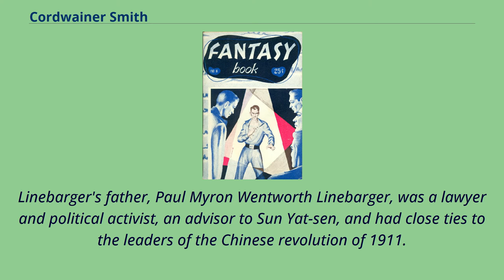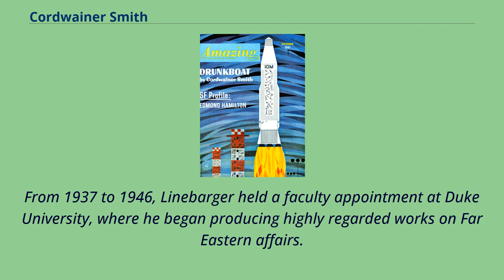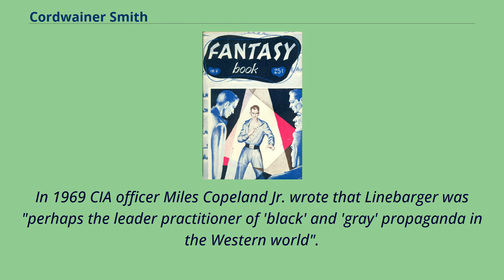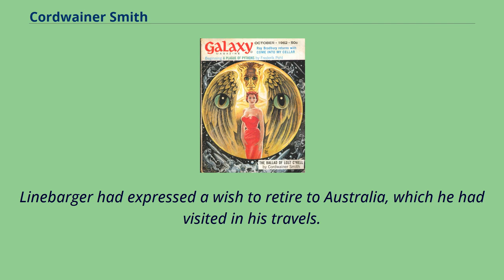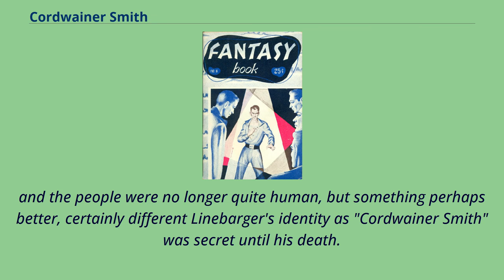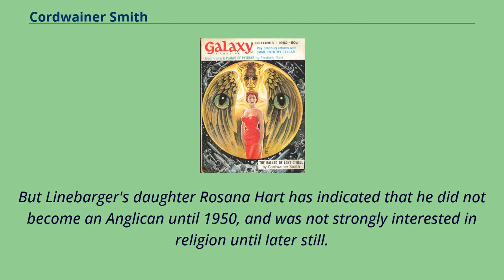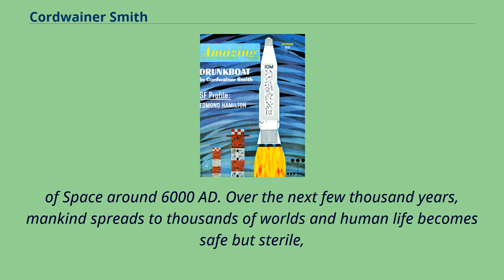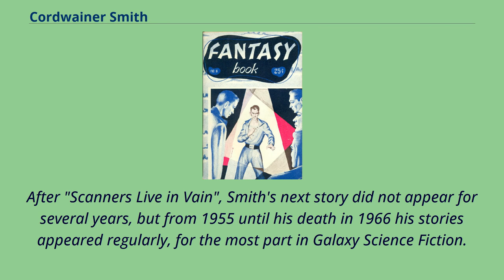Cordwainer Smith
20th-century_American_novelists
Smith's first professionally published sf story, "Scanners Live in Vain", originally appeared in Fantasy Book in 1950 Smith's novelette The Ballad of Lost C'Mell was the cover story on the October 1962 issue of Galaxy Science Fiction.
Artwork by Virgil Finlay.
Smith's novelette "Drunkboat" took the cover of the October 1963 issue of Amazing Stories.
Art by Lloyd Birmingham.
Paul Myron Anthony Linebarger （July 11, 1913 – August 6, 1966）, better known by his pen-name Cordwainer Smith, was an American author known for his science fiction works.
Linebarger was a US Army officer, a noted East Asia scholar, and an expert in psychological warfare.
Although his career as a writer was shortened by his death at the age of 53, he is considered one of the more talented and influential science fiction authors.
Linebarger's father, Paul Myron Wentworth Linebarger, was a lawyer and political activist, an advisor to Sun Yat-sen, and had close ties to the leaders of the Chinese revolution of 1911.
In order for Linebarger to be eligible to become president of the United States, his father sent Linebarger's mother to Milwaukee, Wisconsin, to give birth to him there.
Linebarger's godfather was Sun Yat-sen, who was considered the father of Chinese nationalism.
His young life was unsettled as his father moved the family to a succession of places in Asia, Europe, and the United States.
He was sometimes sent to boarding schools for safety.
In all, Linebarger attended more than 30 schools.
In 1919, while at a boarding school in Hawaii, he was blinded in his right eye and it was replaced by a glass eye.
The vision in his remaining eye was impaired b...